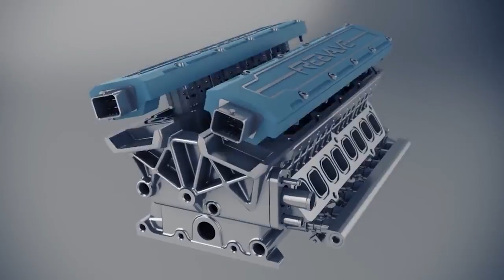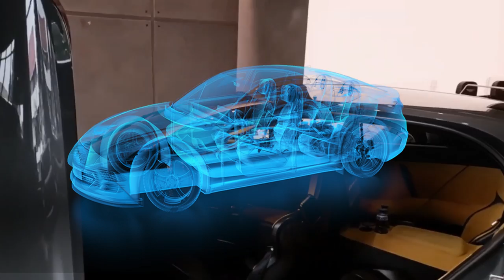Koenigsegg CEO: "This New Engine Will Destroy The Entire Industry!"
As we explore the world of high-performance automobile engineering and the Koenigsegg HyperDrive, an engine that pushes the boundaries of power, speed, and sustainability, be ready to have your mind blown! Join us as we immerse you in the world of Christian von Koenigsegg's most stunning masterpiece on an exhilarating adventure that will leave you breathless!

Over 2000 horsepower make up the staggering power output of the Koenigsegg HyperDrive. Experience the incredible acceleration that propels this hypercar from 0 to 60 mph in less than two seconds, making it one of the most powerful engines ever developed for a production vehicle. Are you prepared to experience automotive innovation at its cutting-edge?

But there's more! Watch as Christian von Koenigsegg presents the future of sustainable performance and a paradigm change in hypercar engineering. The HyperDrive engine contributes to a more environmentally friendly approach to high-speed driving by combining a high-revving, twin-turbocharged V8 engine with electric motors and cutting-edge battery technology. Prepare to embrace performance while maintaining your morals!

Due to Koenigsegg's focus with lightweight design, the HyperDrive engine's power-to-weight ratio is unmatched. Modern materials like carbon fibre and lightweight alloys provide not only unmatched handling, cornering, and overall driving dynamics but also raw power. The pinnacle of engineering excellence!

The HyperDrive engine's cutting-edge sensors and processing capabilities, which enable real-time monitoring and analysis of crucial performance factors, let you explore the future of automotive connectivity. A remarkable work of art, the engine's appearance also astounds with its immaculate craftsmanship and attention to detail.

Watch this space for the thrilling reveal of the Koenigsegg HyperOne, a hypercar powered by the ground-breaking HyperDrive engine. Witness the convergence of Koenigsegg's engineering prowess, aerodynamics, and cutting-edge technology to produce a masterpiece that establishes the direction of hyper-performance driving.

Don't pass up this chance to participate in the automotive revolution! Put your seatbelt on, and let's go on a journey that will alter how we view high-performance driving.